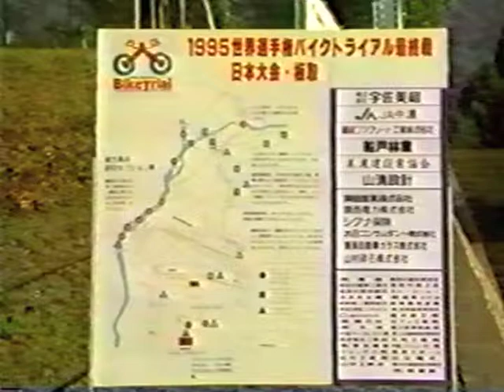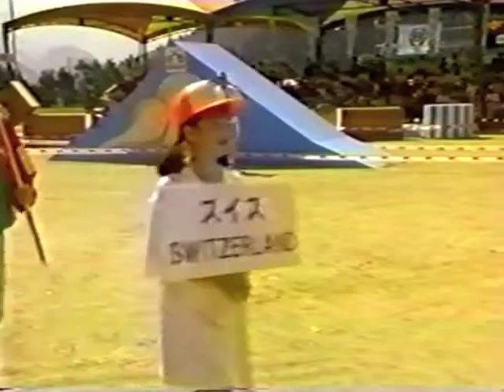Mundial Japón 1995